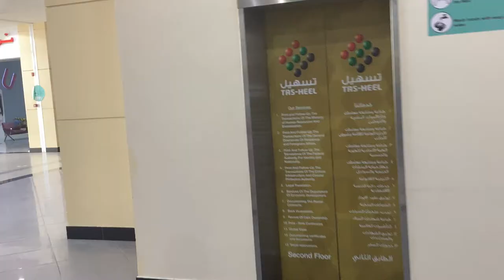I have been here before…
I recorded this video in capital mall. :)